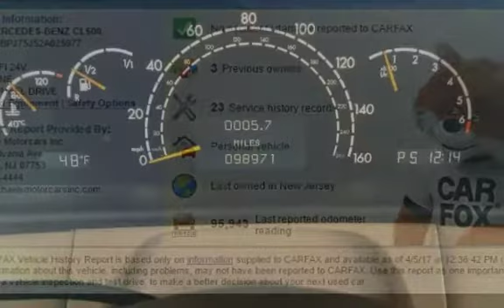2002 Mercedes-Benz CL 500 for sale in NEPTUNE CITY, NJ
GORGEOUS DESERT SILVER 2002 MERCEDES-BENZ CL500 WITH A SPOTLESS JAVA BEIGE LEATHER INTERIOR - CERTIFIED CLEAN CARFAX WITH NO ACCIDENT OR DAMAGE HISTORY - AMG WHEELS AND BADGES - HEATED AND AIR COOLED SEATS - LOOKS RUNS AND DRIVES GREAT - FINANCING OPTIONS AVAILABLE!